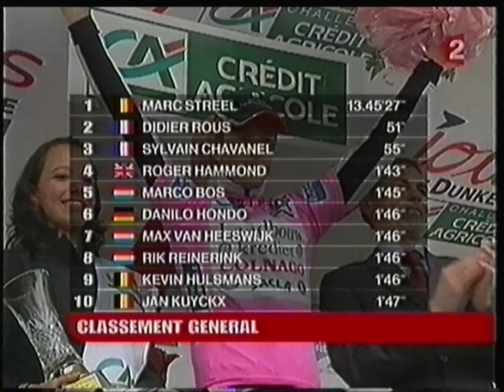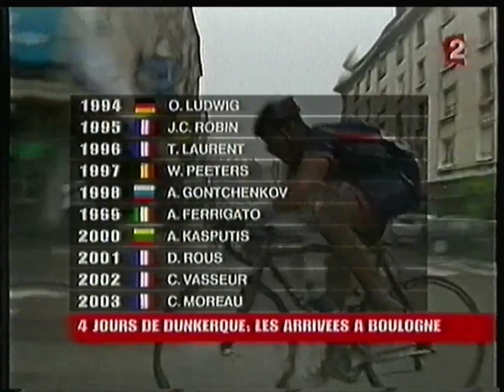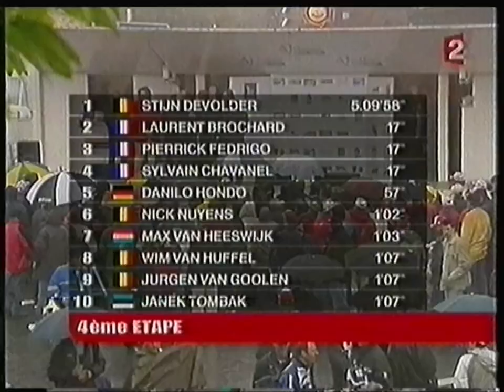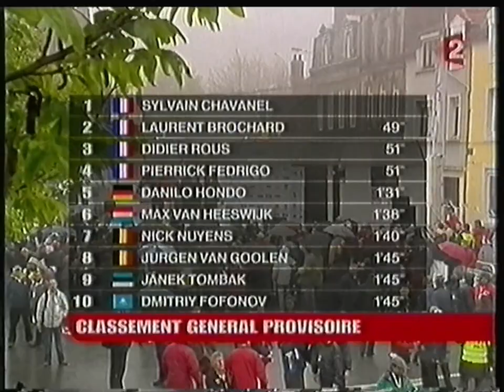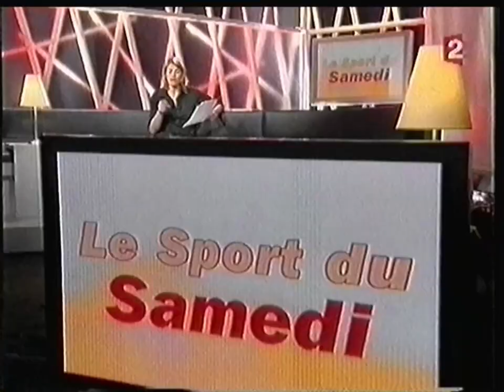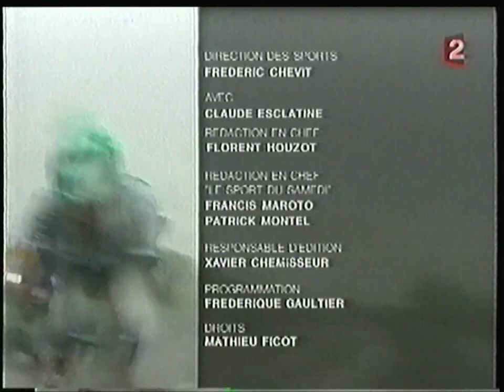France 2 - 8 Mai 2004 - Cyclisme - 4 Jours de Dunkerque